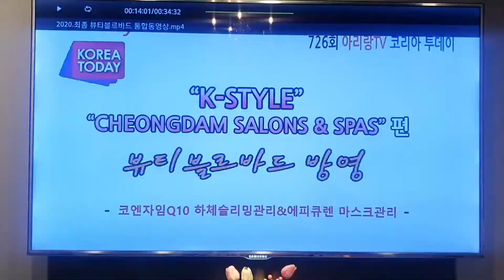[Vlog]청담에스테틱2시간38만원고급케어마사지케어체험